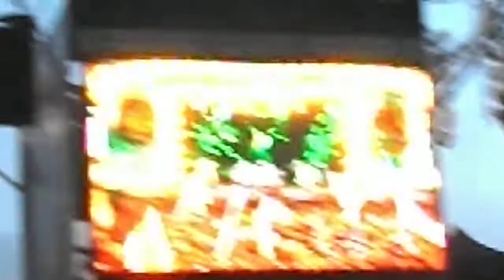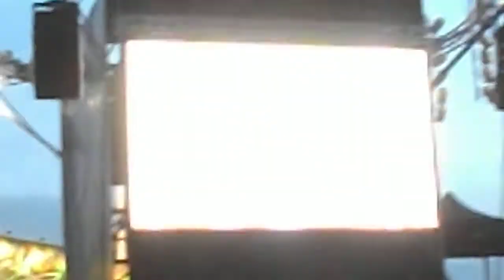Acid Drinkers - Hit The Road Jack WOODSTOCK 2014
WOODSTOCK 2014